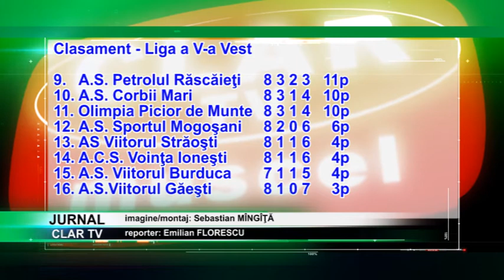stire 10 10 2017 Schimbare de lider în seria Vest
Etapa de duminică, din cadrul campionatului judeţean de fotbal, liga a cincea, seria Vest-Dâmboviţa a fost una a surprizelor. Voinţa Vişina a capotat la Morteni, Petrolul Răscăeţi s-a impus în faţa celor din Potlogi, iar Spicul Jugureni a dat de pământ cu Viitorul Burduca instalându-se în fotoliul de lider al seriei.